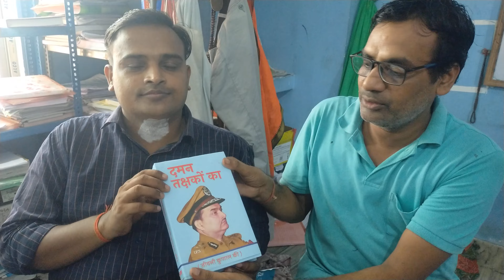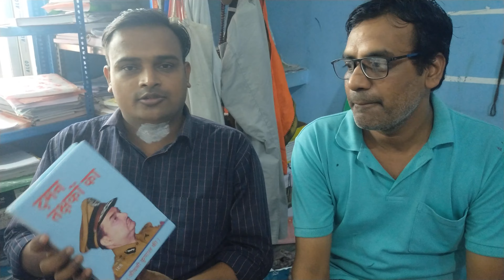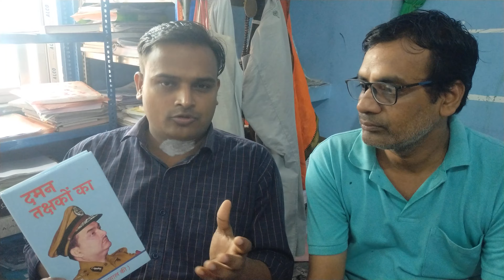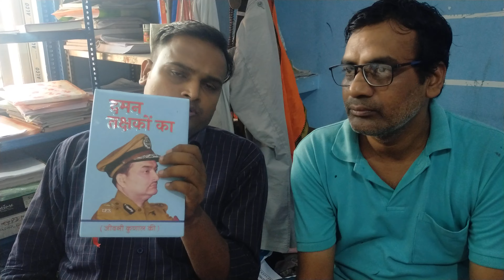दमन तक्षकों के लिए दिल से आभार सतीश सर को🙏